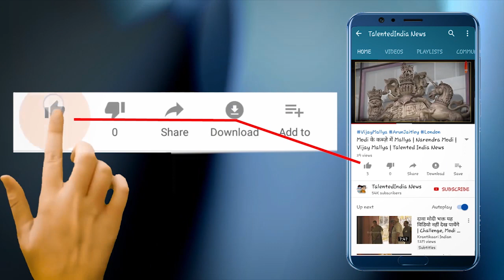आखिर क्यों एक 9 साल का मासूम अपनी मां से मांग रहा है मौत | Talented India News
ऑस्ट्रेलिया (Australia) का 9 साल का मासूम क्यूडेन बेल्स (Quaden Bayles) अपनी मां यारका बेल्स (Yarraka Bayles) से रोते हुए मौत मांग रहा है। यारका ने यह वीडियो सोशल मीडिया (Video viral) प्लेटफॉर्म फेसबुक पर शेयर किया है। मासूम की मां उसे स्कूल से लेने के लिए गई हुई थी तभी यह वीडियो उन्होंने शूट किया और इसे सोशल मीडिया प्लेटफॉर्म फेसबुक  पर शेयर किया। क्यूडेन बेल्स (Quaden Bayles) बौनेपन का शिकार है और स्कूल के दूसरे बच्चे उसकी कम हाइट होने की वजह से उसका मजाक उड़ाते हैं। इस पर उसकी मां का कहना है कि "जो कोई भी नया स्टूडेंट स्कूल में आता है, तो दूसरे बच्चों को उस बच्चे की कंडीशन के बारे में मालूम नहीं होता, और वो उसका मज़ाक उड़ाने लगते हैं, जो कि गलत है।"